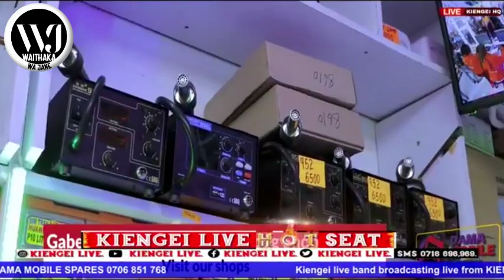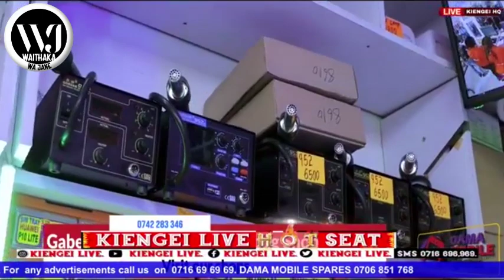🔥HOT SEAT🔥 Mugithi Edition By Waithaka Wa Jane